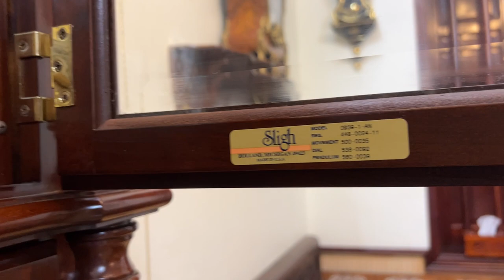ĐỒNG HỒ TẠ CÂY SLIGH 16 CÔN 3 BẢN NHẠC- MÁY 3 ĐỒNG TIỀN BỀ BỈ NHẬP MỸ NGUYÊN BẢN